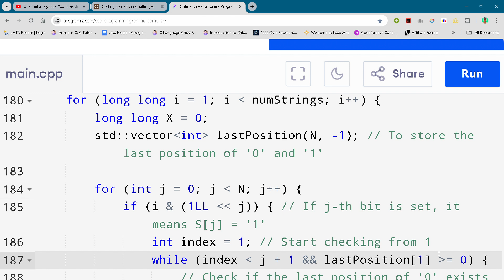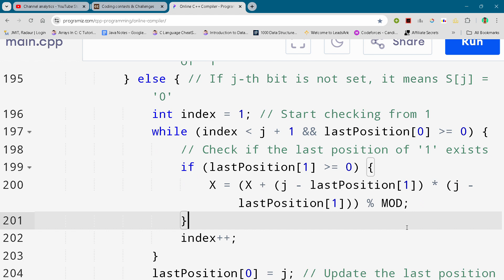CodeChef Starters 164 || Construct Permutation || Full Solution In C++